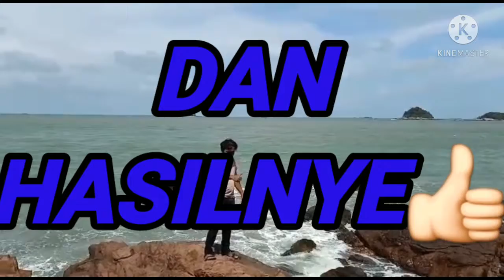MENCARI SPOT MANCING 3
mencari spot untuk mancing agar dpt membantu kawan2 yang kekurangan spot mancing😊